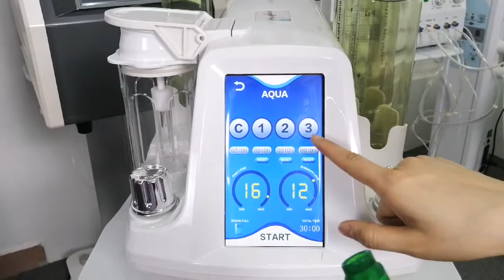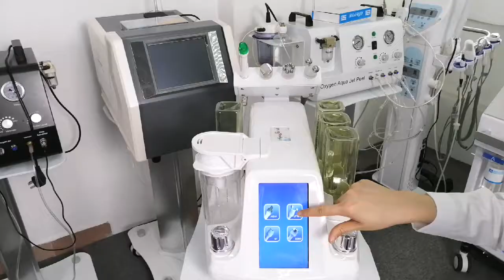D6C High-quality portable simple and practical facial hydration cleansing instrument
Function: Deep cleaning, hydra facial, exfoliating, skin lifting, wrinkle removal, essence inject, skin rejuvenation

Handle: Bubble cleaner / Micro-electric skin lifting / 6 polar RF / Ultrasonic